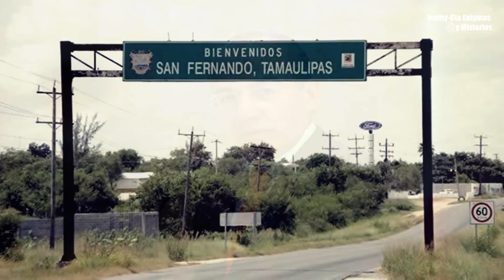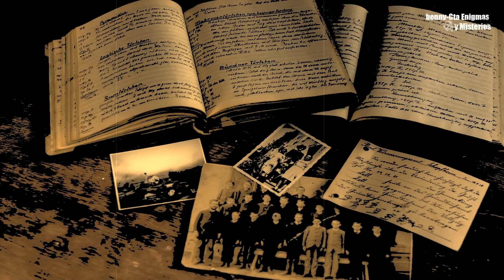DESCUBRIÓ UN TESORO EN SU RANCHO Y SE LO QUITÓ EL EJERCITO-HISTORIA REAL.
Les comparto la historia de un agricultor de San Fernando Tamaulipas, el cual en su labor descubrió con el arado una extraña tapa metálica muy pesada la cual no pudo mover con los caballos ni con su camioneta, únicamente cuando usó su tractor, y fue así cuando en medio de sus tierras descubrió la entrada a un túnel donde halló objetos antiguos como rifles, machetes, uniformes viejos revolucionarios y escrituras de aquella época del pueblo. Pero al investigar más cual fue su sorpresa al descubrir un valioso tesoro de cantidad monetaria incalculable, el cual al final termino en manos del ejercito o gobierno.